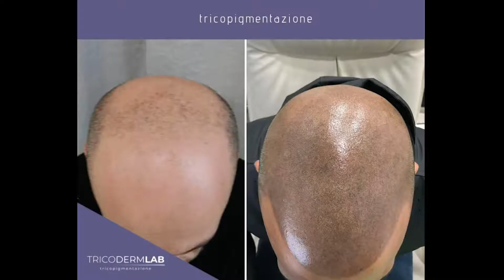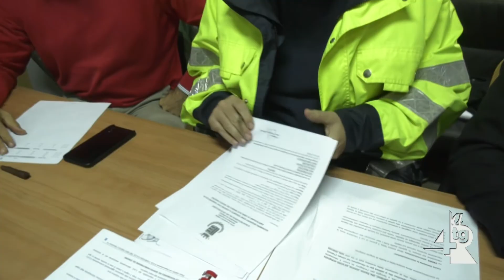Scatta l'allerta meteo arancione, domani scuole chiuse a Cava de' Tirreni